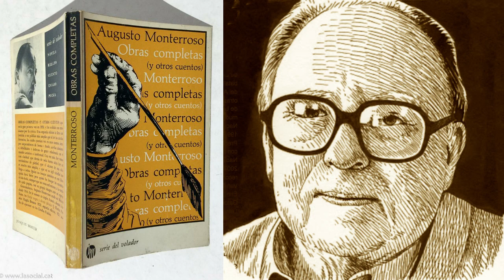" OBRAS COMPLETAS." Augusto Monterroso